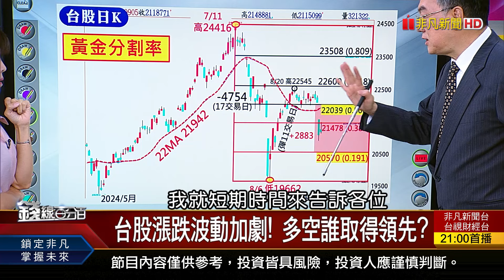精彩搶先看1【錢線百分百】20240905《台股B波擴大震盪!AI股何時重振雄風?》│非凡財經新聞│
◎開高走低怕什麼? 市場大魔王明晚現身?!